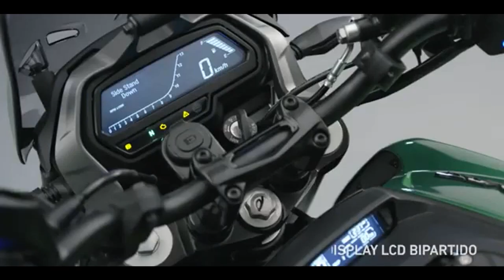MOTOS DA BAJAJ A NOVA MARCA INDIANA QUE CHEGA AO BRASIL